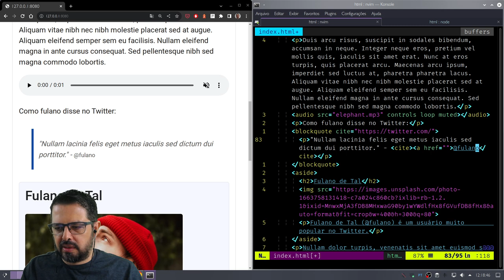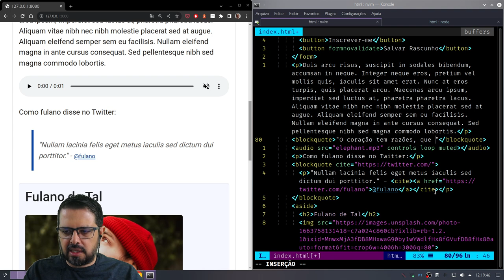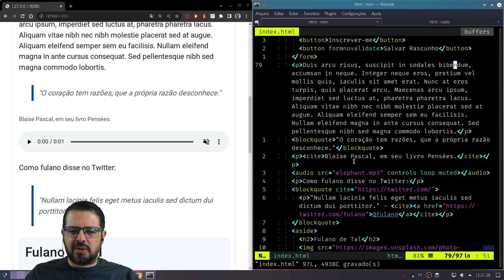Tag CITE - HTML tag a tag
Aprenda a tag CITE do HTML, simples e fácil de usar.